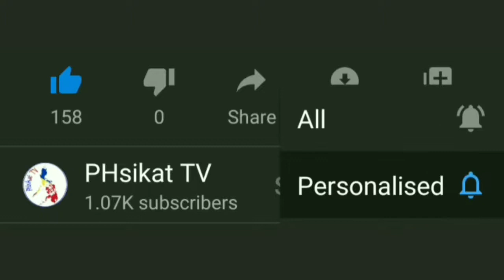MAYOR ISKO NAG IKOT SA PALIGID NG MANILA CITY HALL PARA MAPAG ARALAN ANG NAGIGING SANHI NG TRAPIK!